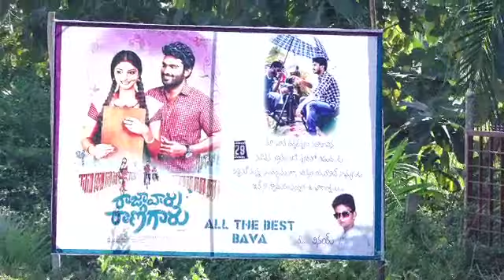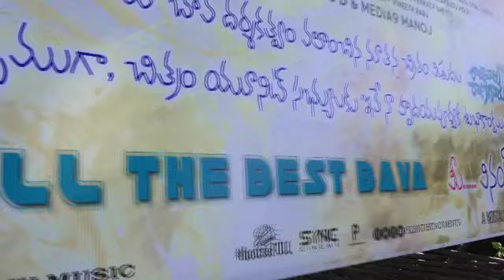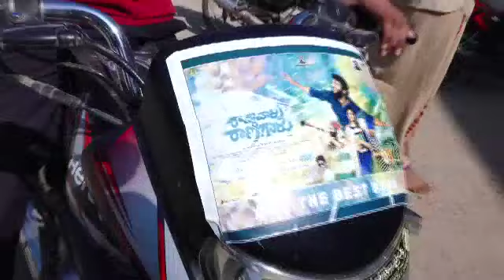RAJAVARU RANIGARU RELEASE CELEBRITY AT YELESWARAM JAISRI